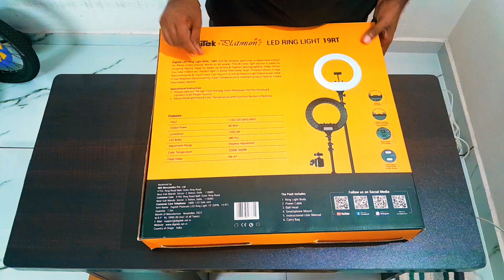best ring light 2023 India || Best Digitek ring light unboxing || best ring light for youtube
Best ring light 2023 India || Digitek ring light unboxing || Digitek 19 inch ring light  || youtube videos || Nikunj K Tech

Unboxing digitek led ring light || 19 inch best digitek ring light

Audience Search
best ring light 2023
best ring light under 1000
best ring light under 1500

MY EQUIPMENT:
Camera Canon 200D II SLR
Camera Canon EOS 90D
Sony ZV-1F Vlog Camera
50mm Lens
Camera Tripod
Rode Wireless Mic
Tripod For Smartphone
Vlog Gorilla Pod
Light Stand (SOFTBOX)
Godox Softbox

Nikunj K Tech
From - Surat Gujarat ( India )